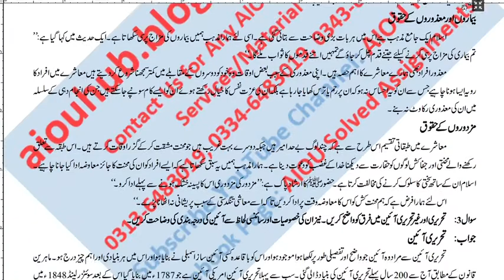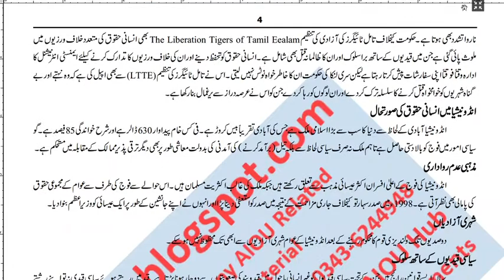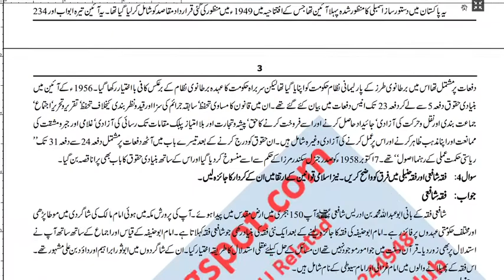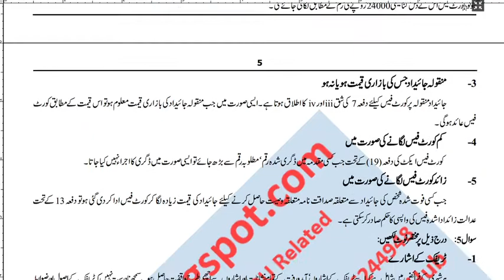AIOU Course Code 376 Sample Solved Assignments Autumn 2021-22 | Matric | FA/F.Sc/I.com | AIOU Hub